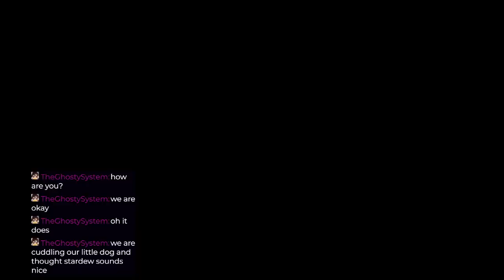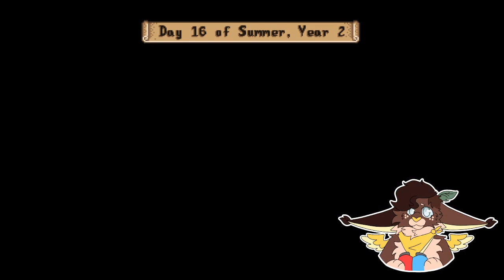Summer Progress - Modded Stardew Valley (23)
Trying out being a streamer, and it starts with playing Stardew Valley! Come relax with some lightly modded Stardew Valley and enjoying the 1.6 update.